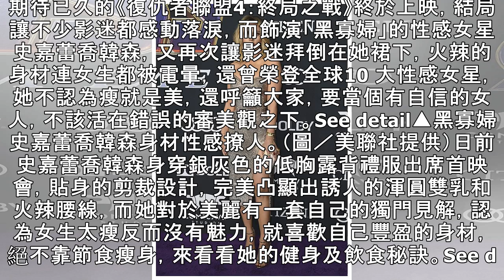《復仇者4》黑寡婦露渾圓美胸 性感曲線練成秘訣曝光